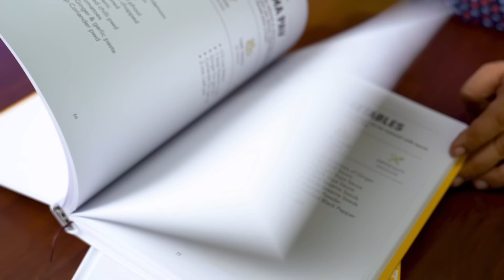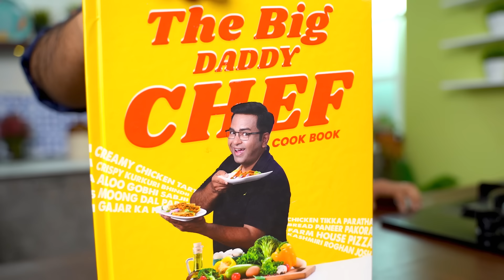राजस्थान की खास 5 दालों से बनी पंचमेल दाल | Panchmel Dal Recipe | Ajay Chopra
Dal तो हमारे यहाँ हर घर मे हर रोज बनती है | पर आज हम बनाएंगे राजस्थान की स्पेशल पंचमेल दाल | Panchmel dal की recipe बहुत ही ज्यादा आसान और Healthy होती है, क्यों के ये बनती है 5 दालों से | आप Panchmel dal  के साथ Bhati बनाओ, Rice बनाओ, या उससे गरम गरम Roti के साथ खा लो | ये बहुत ही Tasty बनती है | तोह चलिए आज बनाते है मस्त तड़के वाली पंचमेल दाल | आप भी घर मे जरूर बनाये और Comment करके बताये कैसे लगी, आपको ये Tadka dal recipe.

Portions serving: 7-8 pax
Preparation time: 10 min
Cooking time: 50 min
Calories: 163 cal per portion

Ingredients:

Tur dal ¼ cup
Chana dal ¼ cup
Split green moong dal ¼ cup
Masoor dal ¼ cup
Saunf 1 tsp
Hing ½ tsp
Dry red chilli 1 pc
Green chilli chopped 1 tbsp
Ginger chopped ½ tbsp
Tomato chopped 1 cup